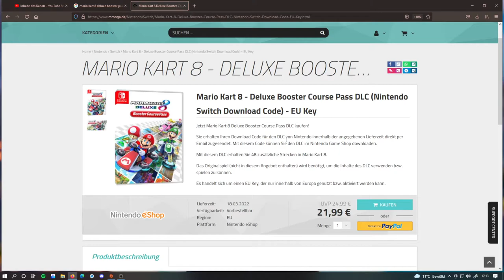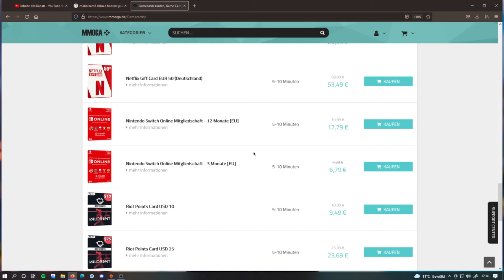Mario Kart 8 - Deluxe Booster Course Pass DLC (Nintendo Switch Download Code) - EU Key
✅ Epic-GamerTag : YT_FamilyHack

✅ Epic-GamerTag : YT_FamilyHack